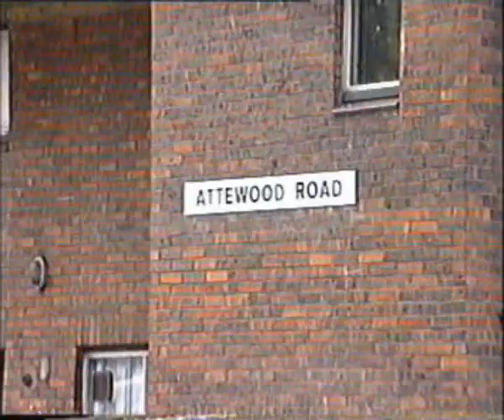Air Ambulance Northolt Incident 1995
Incident Northolt 1995, police and Air Ambulance attend.